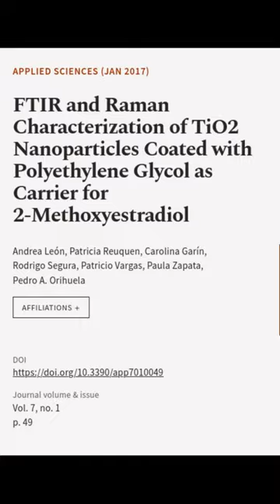FTIR and Raman Characterization of TiO2 Nanoparticles Coated with Polyethylene Glycol... | RTCL.TV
### Keywords ###

### Article Attribution ###
Title: FTIR and Raman Characterization of TiO2 Nanoparticles Coated with Polyethylene Glycol as Carrier for 2-Methoxyestradiol
Authors: Andrea León, Patricia Reuquen, Carolina Garín, Rodrigo Segura, Patricio Vargas, Paula Zapata ,and Pedro A. Orihuela

### Video Timestamps ###
0:00:00 - Summary
0:00:53 - Title
0:01:00 - End